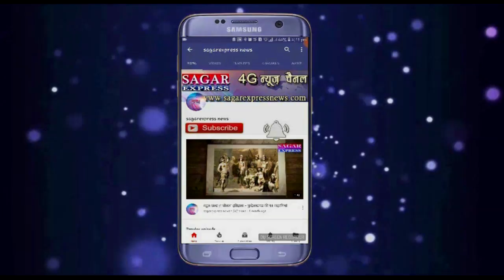सागर एक्सप्रेस न्यूज़ की तरफ से गांधी जयन्ती पर विनम्र क्ष्रद्धांजली